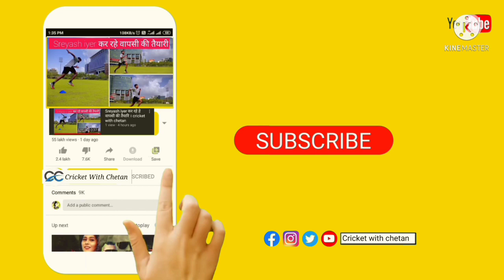Shreelanka की series के लीए India टीम का एलान।